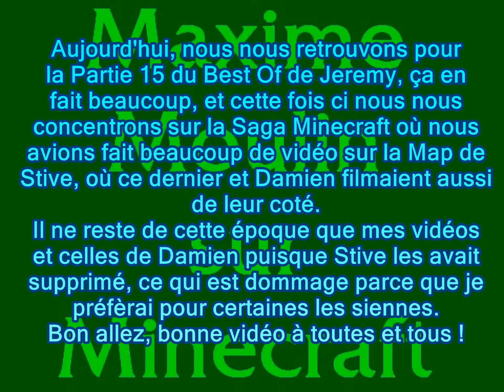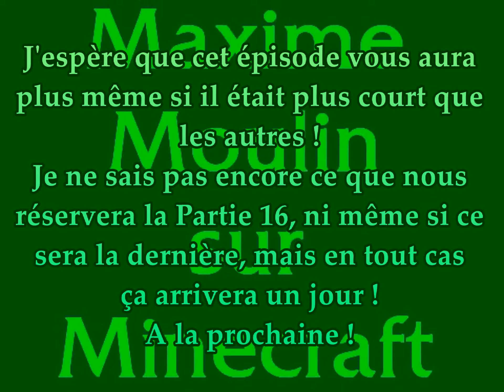Best Of Jeremy Verrière Partie 15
Spécial Minecraft pour notre invité préféré des Best Of où il y aura du monde pour accompagner cela, à savoir Stive, Damien, Nikita et même Xavier, ce qui risque de donner de très bons moments. ^^